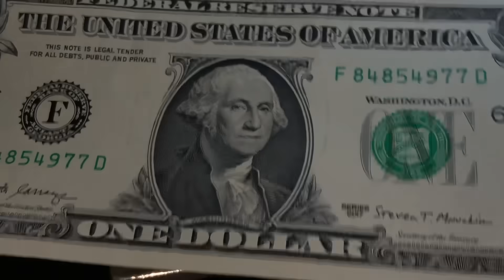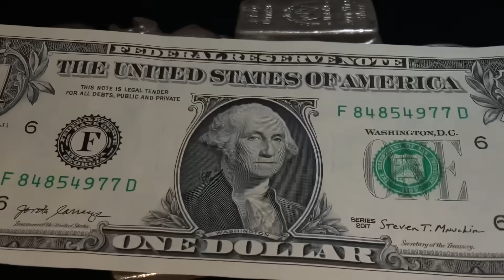Silver Price EXPLODING! Most Won't See It Coming Because Of THIS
Most of us feel silver's price should be much higher. But, it never seems to perform like we think it should. But, there are two things that could send silver soaring that most won't see coming.